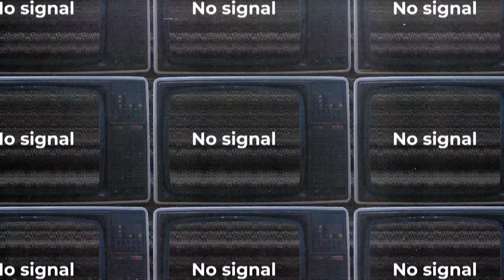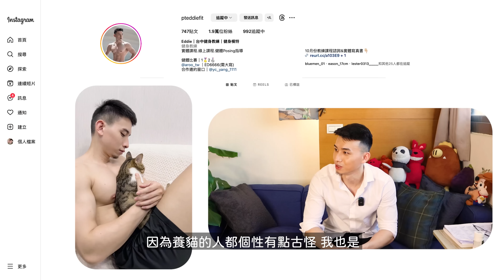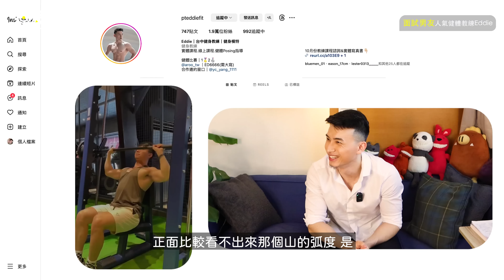男友面試大會！ 超立體胸肌直男教練Eddie 搶攻滿分情人寶座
寫真購買連結底加

追蹤傳播弟的日常，立刻加一波！

商業合作
客製專訪 / 品牌置入 / 工作邀約 / 活動主持